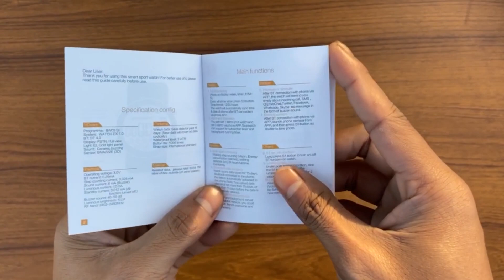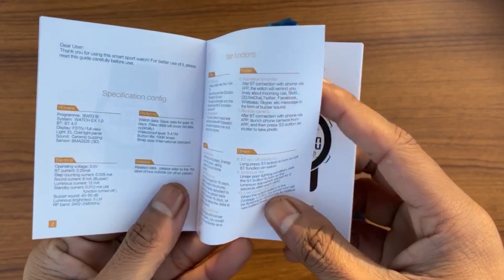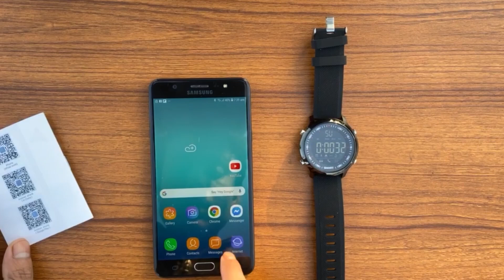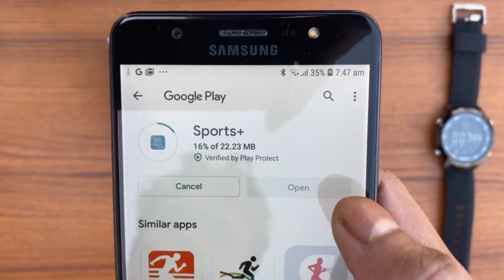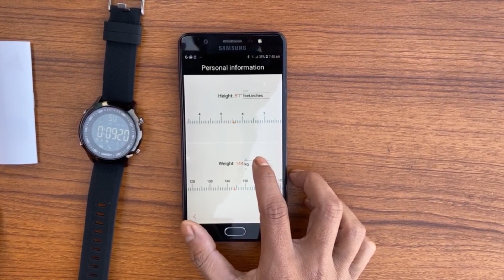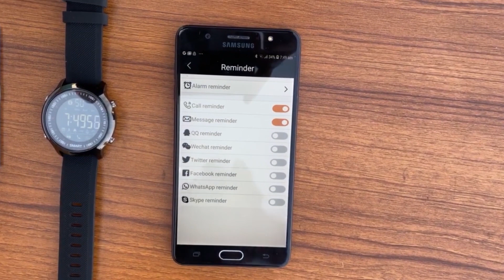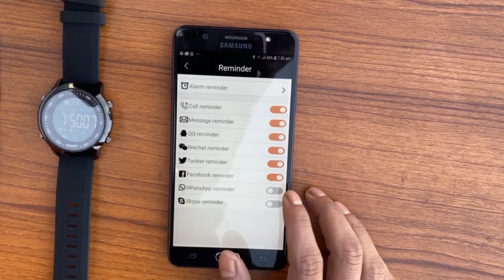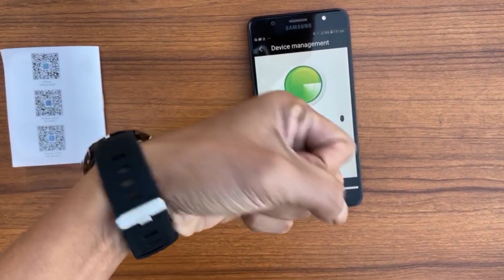Waterproof Sports Smartwatch Unboxing and 1st Look Compatible with iOS & Android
Men Sports Smart Watch Bluetooth Waterproof Designed with premium High-Quality Materials.

Access the smart experiences with The Multi-Purpose Waterproof Sports Smartwatch. easily sync with your smart phone and includes incredible features. Live your best life with latest fitness Sports smartwatches and feature activity, sleep and heart rate tracking, notifications, apps & more.

ALL EXCLUSIVE SMARTWATCH FEATURE:

➡️5M Waterproof:
 Suitable for everyday use such as swimming, fishing, etc. (Not suitable for diving and snorkeling.

➡️24 hours real-time sport monitoring:
 Walking steps, walking distance and energy consumption etc data is always at your fingertips.

➡️Professional Stopwatch:
 You can wear it playing sports which makes your life more joyful. The professional comfortable design smartwatch perfect fit for anyone.

➡️Compatible devices:
 The smartwatch Compatible with iphone and android smartphone device. Connection made using Bluetooth and apps will be available at Google Play and App Store.

➡️Message Reminder
: Beeps to remind you of incoming calls and messages and all impotent instant notifications.

➡️Alarm clock
: 3 alarms could be set from phone APP, when time's up, it will remind you from your wrist.

➡️No need to charge
: Use CR2032 battery, 240 days battery life under normal use, 365 days battery life under energy-saving use